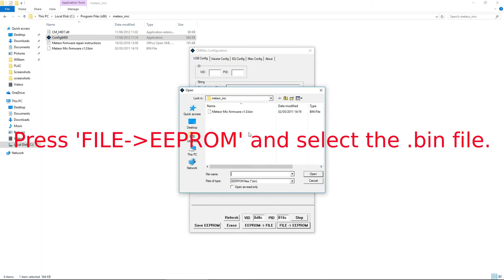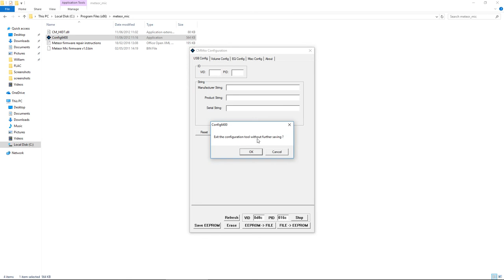Fix for red/orange LED on Samson Meteor Mic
If you have a red/orange LED on your Samson Meteor Mic, accompanied by low sound quality, then do this to fix it!